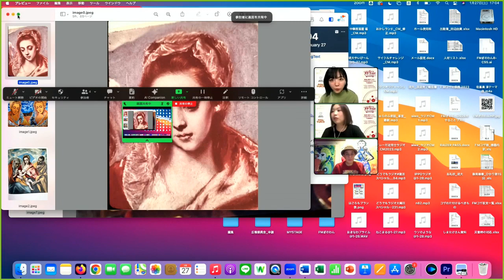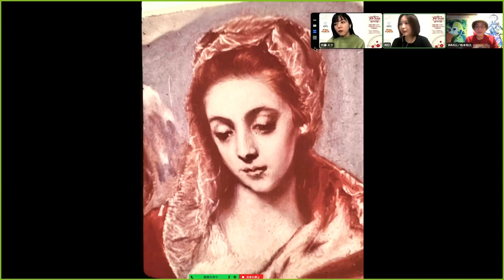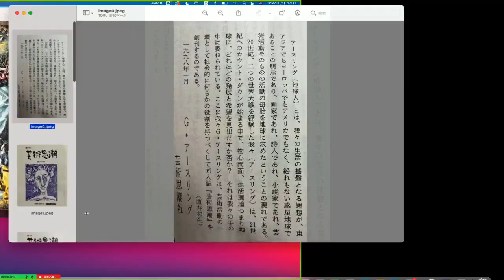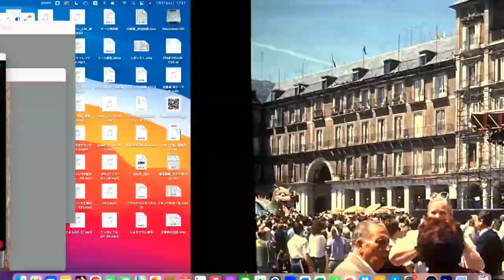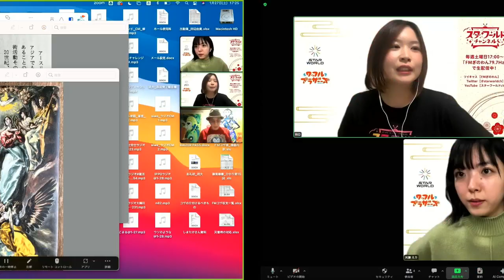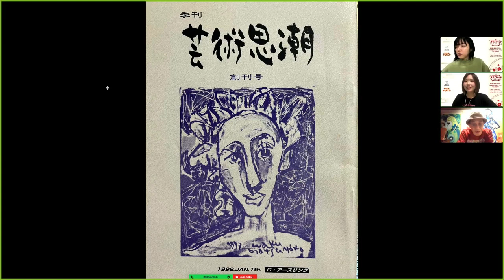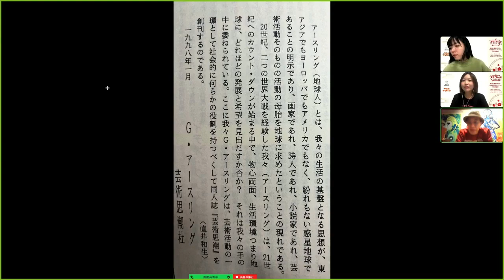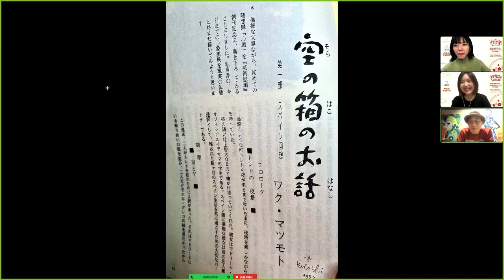【スターワールド】わくわくハッピーコーナー 前半 ラジオ 沖縄 fmぎのわん @2024/01/27